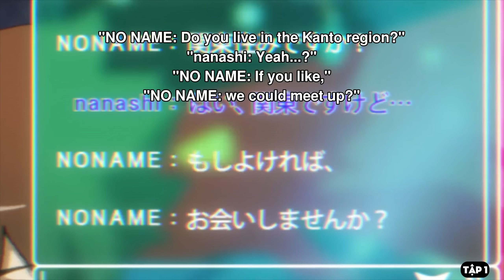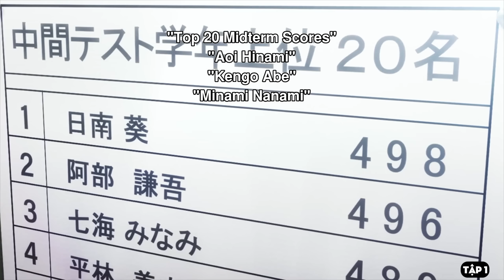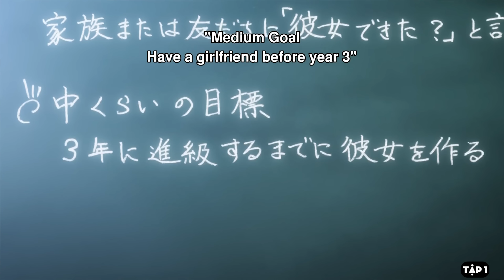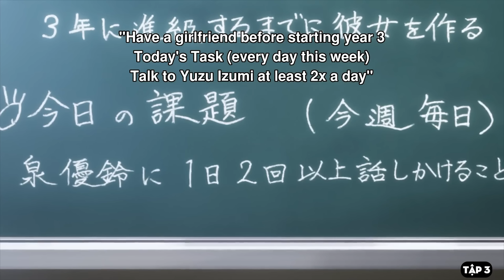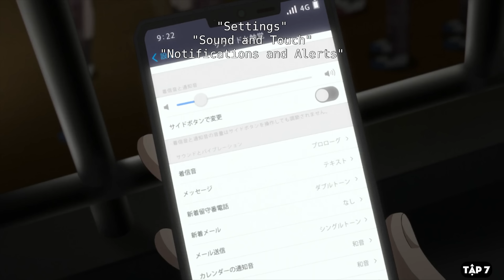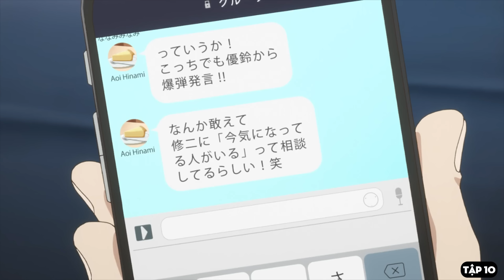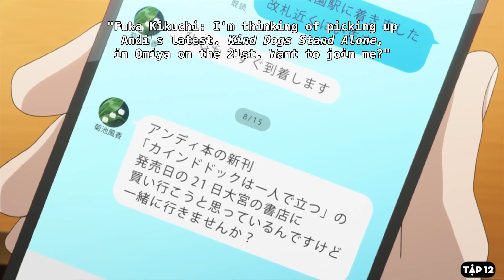SHORTEN "Hành trình hướng ngoại của Tomozaki-kun!" | Season 1 | AL Anime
STK: 9815917 | Ngân Hàng ACB

Tên Anime: Jaku-Chara Tomozaki-kun
Kịch bản: Duyên
Vocal: A
Edit: T

Chúng mình sẽ tập trung chủ yếu vào tóm tắt những chi tiết và diễn biến chính trong từng bộ Anime.